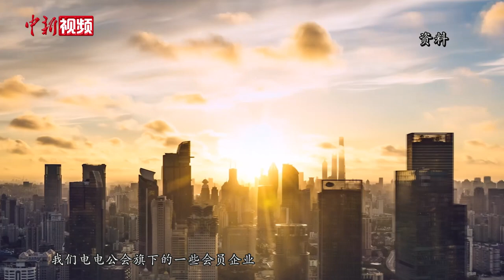台湾工总组团访大陆 盼提升两岸产业合作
近日，台湾工业总会大陆经贸参访团4月17日起展开为期5天的参访行程。多位台湾企业家表示，希望拓展两岸产业合作领域、融入大陆新发展格局，加强在战略性新兴产业方面的合作。
此次由理事长苗丰强率领的参访团一行近40人，包括电子、化工、钢铁、纺织、建筑等20多个行业公会负责人，4月18日在北京分别拜会了工业和信息化部、中国工业经济联合会等。